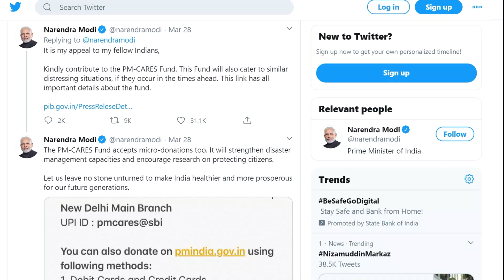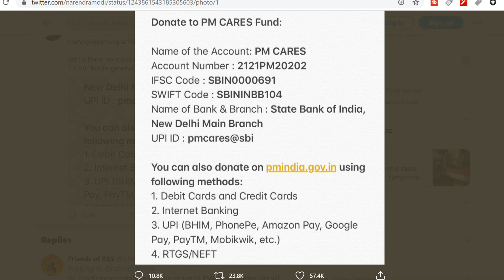Top donations by Cricket players in PM CARES fund? किस खिलाड़ी ने PM CARES fund में कितना दान किया ?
In this video “Top donations by Cricket players in PM CARES fund? किस खिलाड़ी ने PM CARES fund में कितना दान किया ?” we have given latest information of donation/contribution given by top cricket players in pm cares fund.

We have also given information on how to donate in PM cares fund (pm cares fund kaise kre). We have also given about the contribution/donation by top cricket players in pm relief fund also.

In this video “Top donations by Cricket players in PM CARES fund? किस खिलाड़ी ने PM CARES fund में कितना दान किया ?” we have also given information of how much Sachin Tendulkar has contributed in pm cares fund and how much Virat Kohli has contributed?

I hope that you will like the video “Top donations by Cricket players in PM-CARES fund? किस खिलाड़ी ने PM CARES fund में कितना दान किया ?”